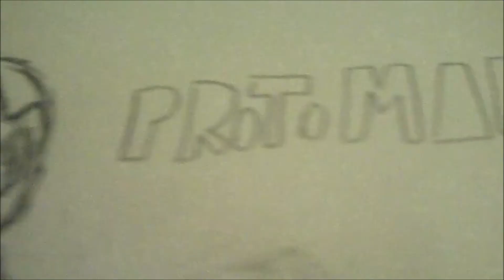Proto Man speed art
This time I take on the best robot ever